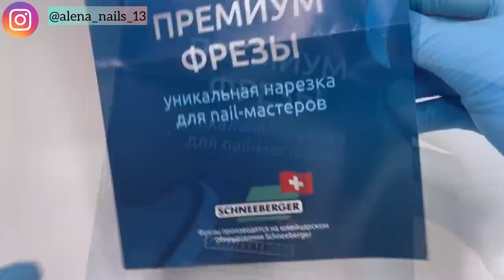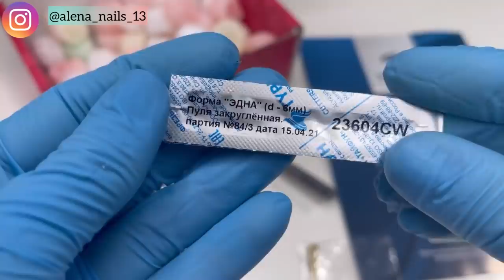ПЬЯНЫЙ ДЕБОШ ОТ КЛИЕНТКИ 🤬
Фрезы для маникюра КРИСТАЛЛ

Песня из видео: Ikson - Reflect (Official) Взято с канала: Ikson Лицензия - не предоставлена Проверено на сайте